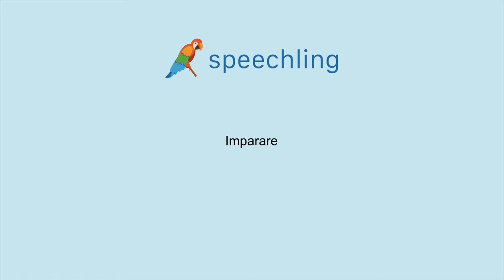이탈리아어로 "배우다" 말하는 법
남자 목소리 :
Imparare

여성 목소리 :
Imparare

남성 음성 번역 :
배우다

여성 음성 번역 :
배우다